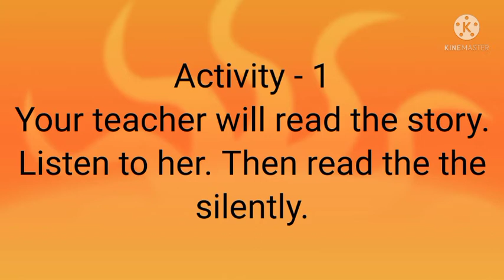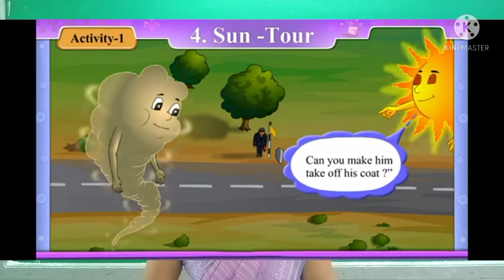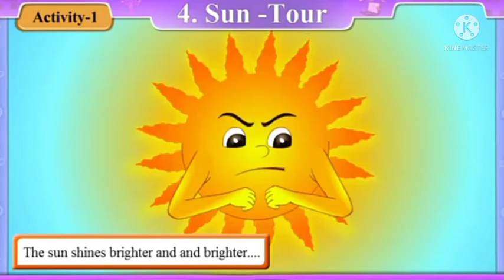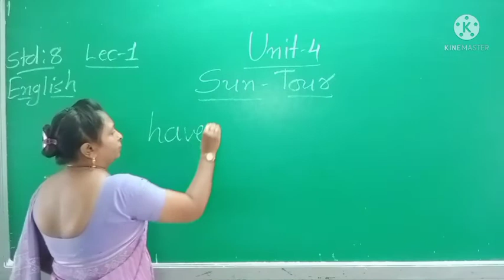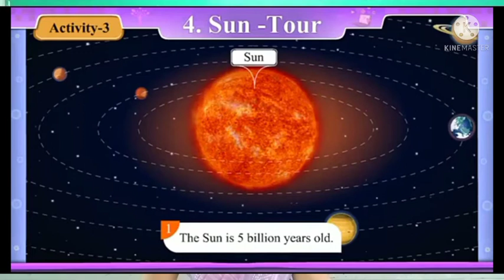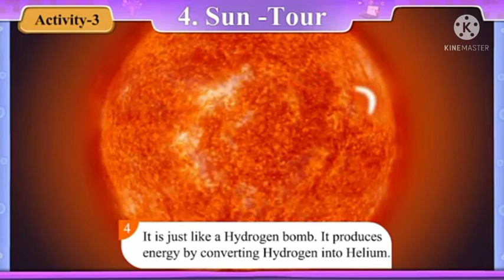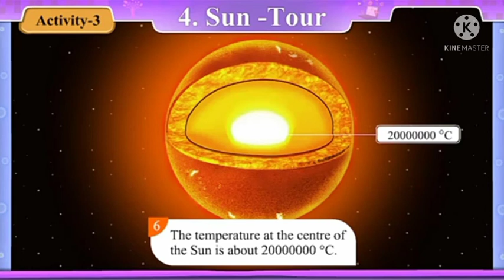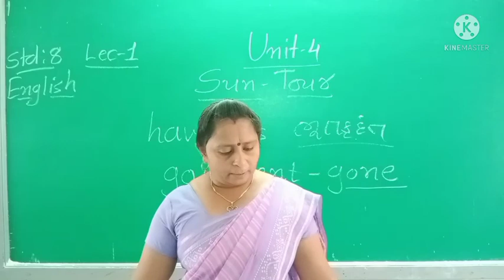Std-8 English Sem-1 Unit-4 Lecture-1